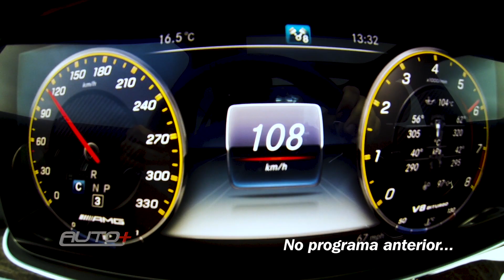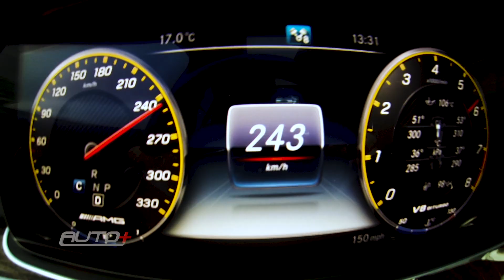MERCEDES-AMG E63 S “DEVORA” O CRÔNOMETRO NA PISTA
Mercedes-AMG E63 S, mas também pode chamar de superesportivo disfarçado de sedã de luxo. O modelo mostrou muito disposição na pista com seu V8 4.0 biturbo de 612 cv! E aí, curtiu?